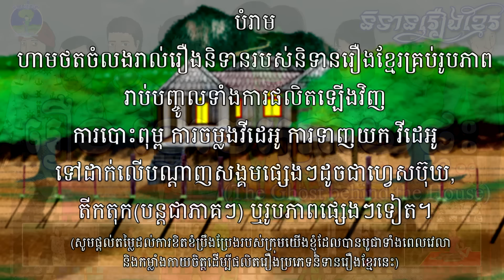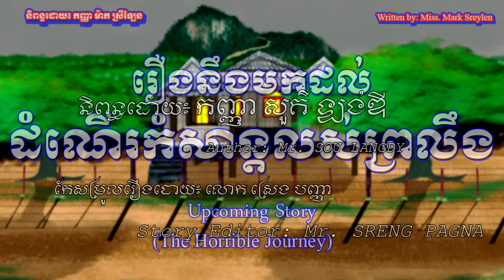និទានរឿងខ្មែរ | រឿងខ្មោចក្រោយផ្ទះ-The Ghost behind the House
រឿងខ្មោចក្រោយផ្ទះគឺជាខ្សែរគំនូរជីវចលខ្មែរ ដែលនិយាយអំពីគ្រួសារលោកមេភូមិ ឈ្មោះឃុនដែលមានកូនប្រុសស្រីពីរនាក់។ ម្នាក់មានឈ្មោះថា ស្រវ៉ាន់ និងម្នាក់ទៀតមានឈ្មោះថា ដេត។ នាយដេត ត្រូវខ្មោចដែលរស់នៅព្រៃក្រោយផ្ទះចូលខ្លួន។ ខ្មោចនេះចង់ចូលខ្លួនស្រីវ៉ាន់ទេ តែដោយសារតែស្រីវ៉ាន់មានលេខឡើងរហូតទៅគេចូលក្នុងខ្លួននាយដេតវិញ។ សូមអរគុណបងប្អូនដែលតែងតែនិយមតាមដានគំនូរជីវចលរបស់និទានរឿងខ្មែរ។
ផលិតដោយ៖ ឆាណែល និទានរឿងខ្មែរ
និពន្ធដោយ៖ កញ្ញា សួគ៌ ឡង់ឌី
និទាន និងគំនូរជីវចលដោយ៖ លោក ស្រេង បញ្ញា
បញ្ចូលសម្លេងផ្នែកនារីដោយ៖ កញ្ញា ហឿន គីមទន និងកញ្ញា សឿន ស្រីនុត
រឿងជាច្រើនទៀតរបស់ឆាណែលនិទានរឿងខ្មែរ៖